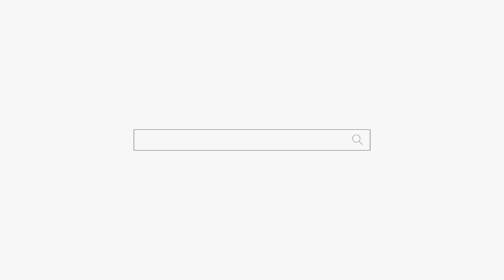하늘나라에 있는 아빠... 저 잘살고 있어요... 용군TV 무당 동대문점집 강남점집 연화궁 설화궁주